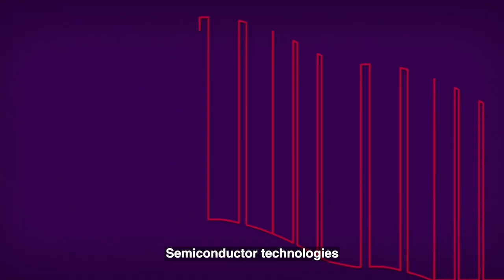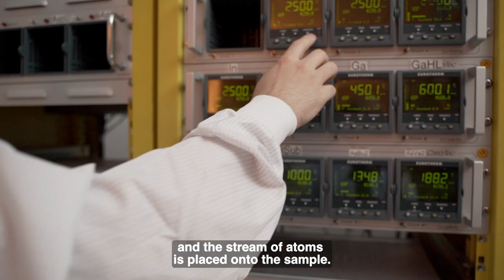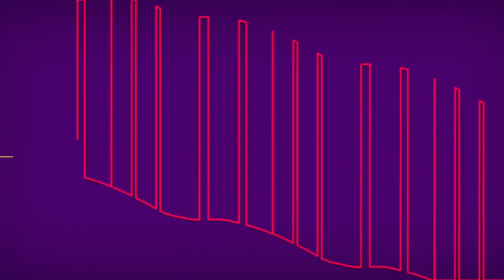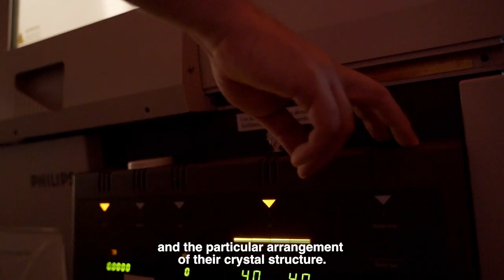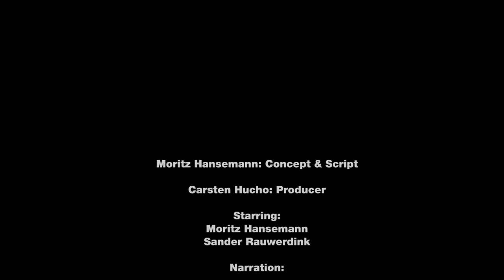2022 - Semiconductor Research at PDI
Paul-Drude-Institut für Festkörperelektronik:

Semiconductor technologies are one of the biggest advancements in recent human history. From powering phones, to cars, to almost every other aspect of our lives, semiconductors are at the heart of our diverse landscape of technologies.

 In 1965 Gordon Moore predicted the doubling of the number of transistors per microchip about every two years. A trend that would hold true for many decades and would usher in the digital century.

AND MOORE WAS RIGHT!

…OR WAS HE?

The constant demand for more powerful chips drove semiconductors to the limit of the physically possible. A limit constantly advanced by cutting edge science.

In a world that gets more digitized by the minute, silicon based technologies can no longer keep up with demand. Semiconductor development is closely tied to fundamental research that is done here at PDI!

The heart of semiconductor research at PDI is
molecular beam epitaxy. This chamber is used to grow semiconductor crystals from a wide array of materials, forming different novel compounds and structures.

A diverse array of pumps guarantees ultra high vacuum conditions in the chamber with fewer particles than in the vacuum of space around the International Space Station. Streams of atoms are released from individual cells with elements of the highest purity. Through precise control of these conditions, and with finely crafted recipes, it is possible to create devices with hundreds of different layers.

The Transmission Electron Microscope uses a beam of electrons to image even the smallest of structures. With magnifications up to one hundred million times, the TEM can measure lattices with atomic resolution.

In-situ methods allow us to see the growth reversal processes which give  insight to the formation of individual layers, atoms and structures.

The scanning tunneling microscope uses an atomically sharp tip and quantum tunneling effect to study semiconductor surfaces with atomic resolution.

Special techniques even allow for the manipulation of individual atoms and their arrangement into particular shapes.

Photoluminescence-Spectroscopy reveals the inner workings of the semiconductor, such as carrier-densities, band formations and a zoo of quasi-particles like exitons and polaritons.

The excitation of the semiconductor with acoustic waves shows interactions of photons and phonons in the atomic lattice and their propagation throughout the structure.

In the lithography-lab these materials are processed further and turned into devices.

 With the help of different types of masks, the semiconductor can be deliberately exposed to a variety of etchants and special coatings.

In the XRD-lab, reflection of X-rays on semiconductor crystals is studied. The reflections give insight into thicknesses of the grown layers and the particular arrangement of their crystal structure.

The complexity of our processes are an essential part of the wildly diverse scientific landscape. We strive to share our research in as many ways as possible:

as publications, with our collaborators, in conferences, in outreach events, and with you!